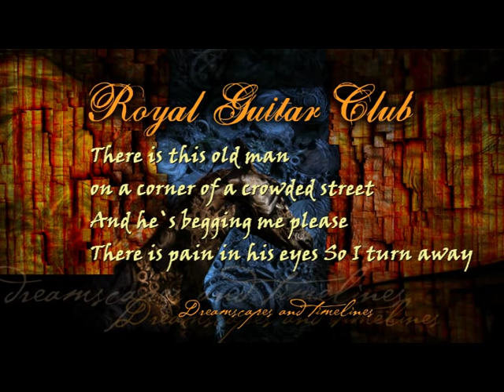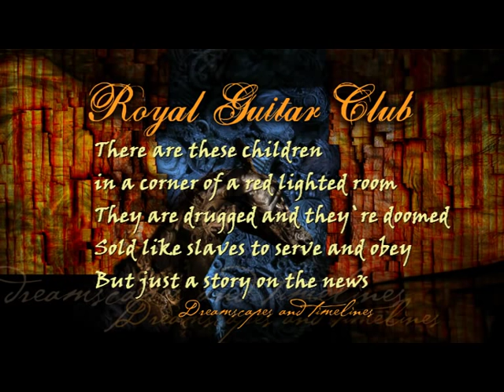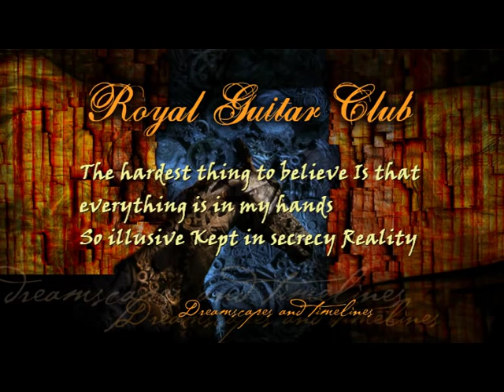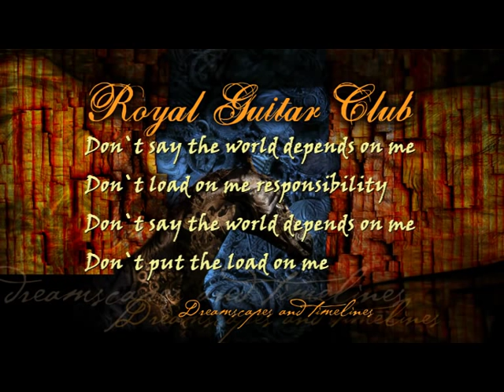ROYAL GUITAR CLUB - Light of truth - Lyricvideo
ROYAL GUITAR CLUB - Light of truth
from the album Dreamscapes and Timelines